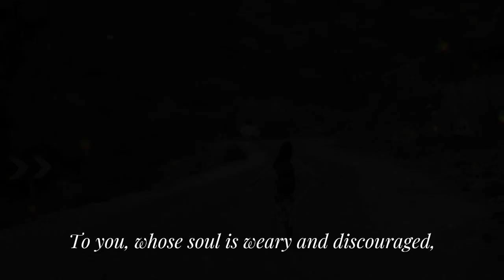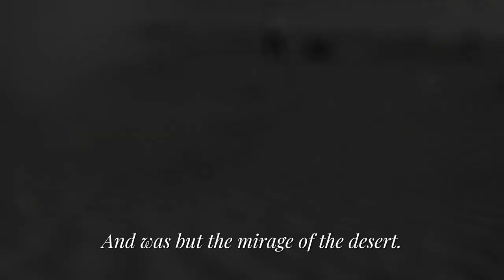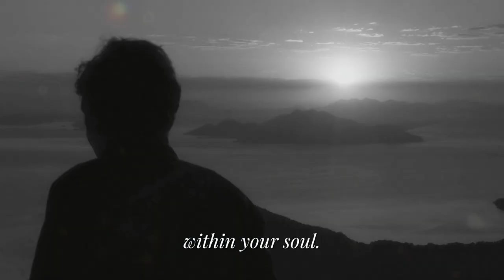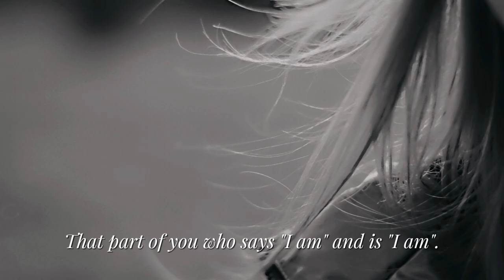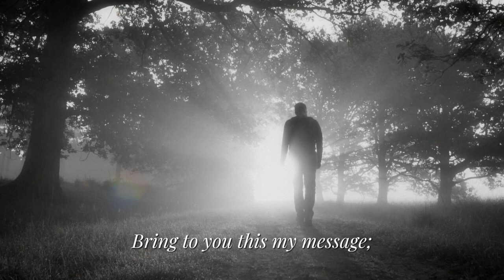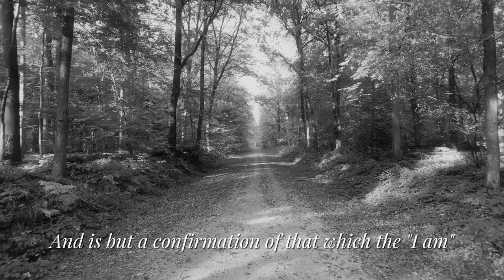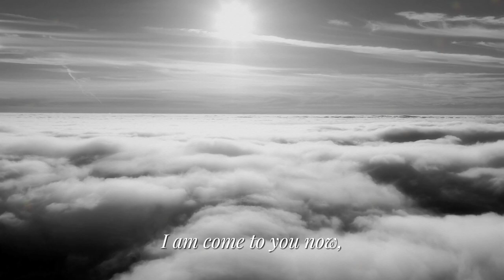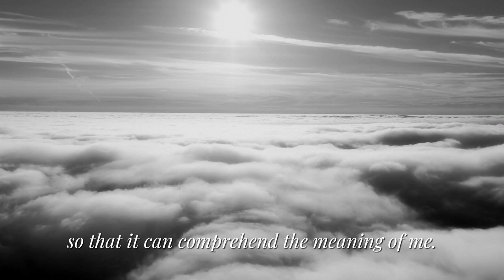Hopeless? You May Need To Hear This!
To you, whose Soul is weary and discouraged and almost destitute of hope.

Take from the book "The Impersonal Life" - Josep S. Benner.